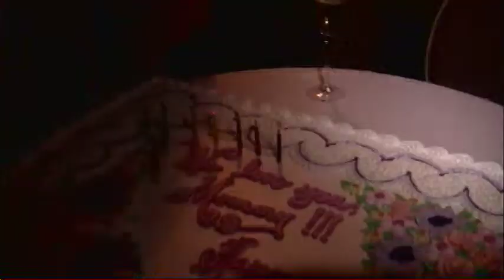Michelle Marie Heinemann Birthday Lauren Lawrence and Robert Bowen Jr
TV Host Cognac Wellerlane interviews Daily News Columnist Lauren Lawrence and Actor Robert Bowen Jr. at at Michelle-Marie Heinemann's Birthday Soiree at the Pratt Mansion